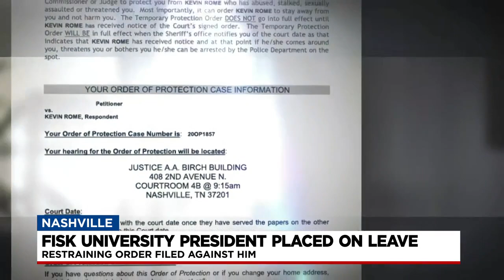Fisk University president placed on leave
The president of Fisk University is speaking out after a restraining order was filed against him.